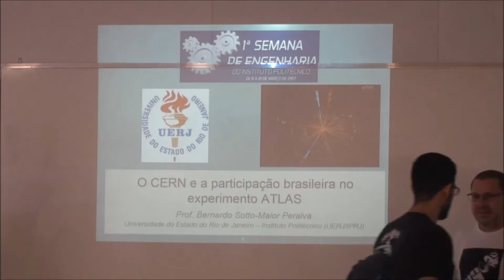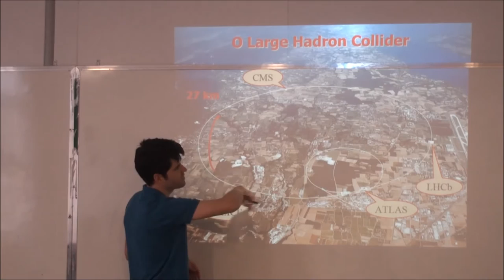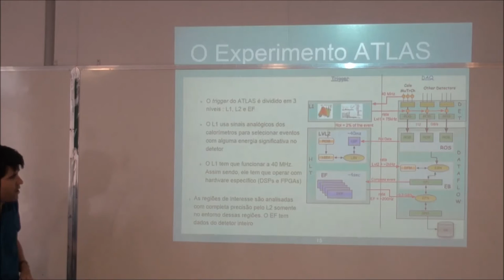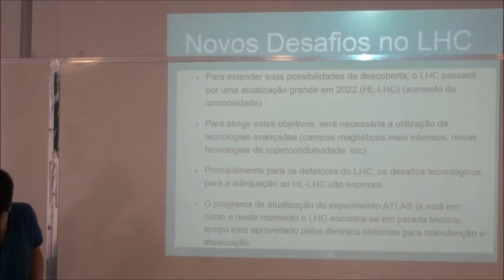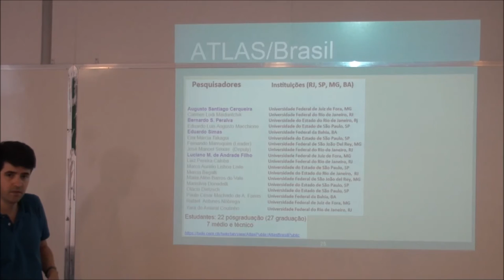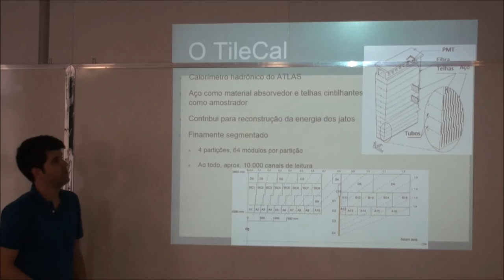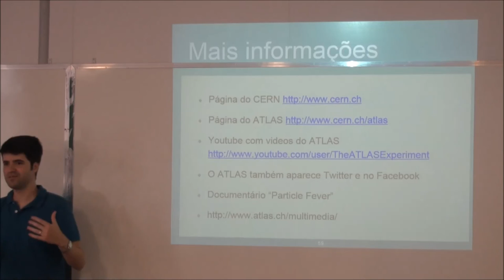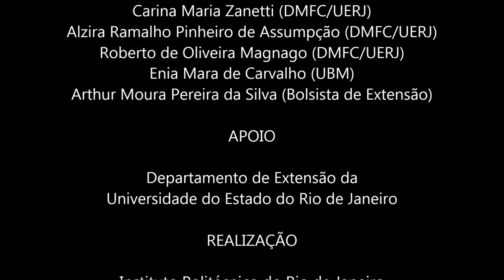O CERN e a Participação Brasileira no Experimento ATLAS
Palestra ministrada pelo Dr. Bernardo Sotto-Maior Peralva do Instituto Politécnico durante a I SEMANA DE ENGENHARIA DO IPRJ.